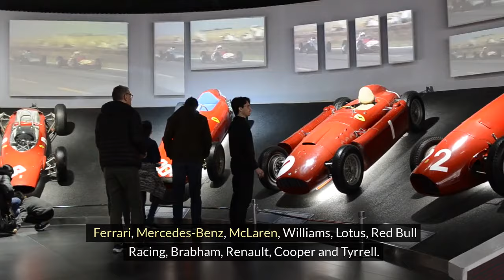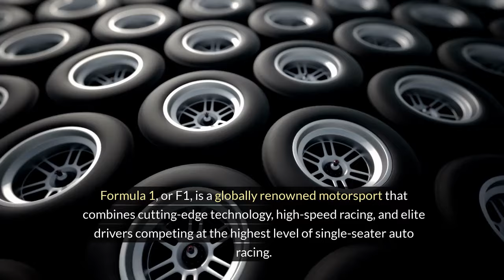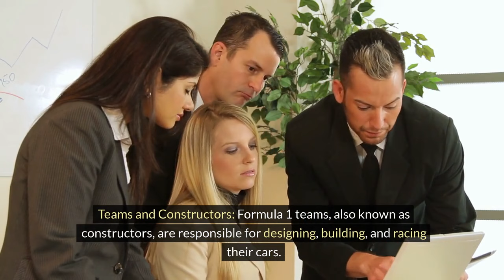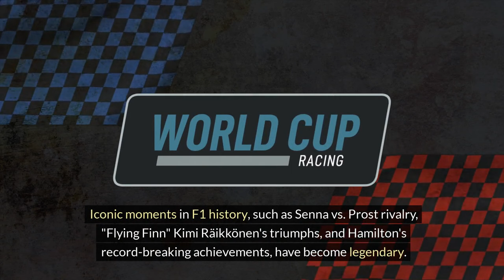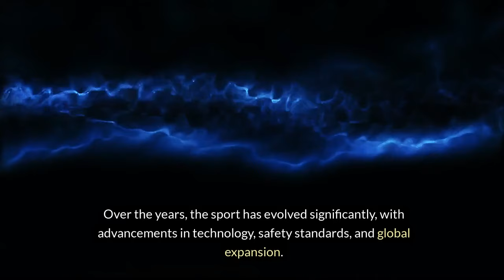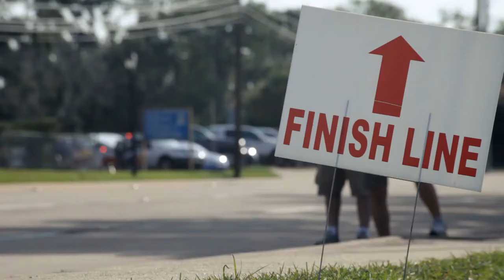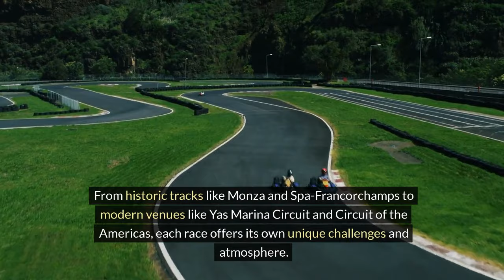The Fascinating History of Formula 1 Grand Prix Racing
Explore the thrilling world of Formula 1 Grand Prix racing, where speed, skill, and strategy converge to create unforgettable moments on the track. From iconic circuits to legendary drivers, discover the essence of this prestigious motorsport series in our exclusive video compilation.